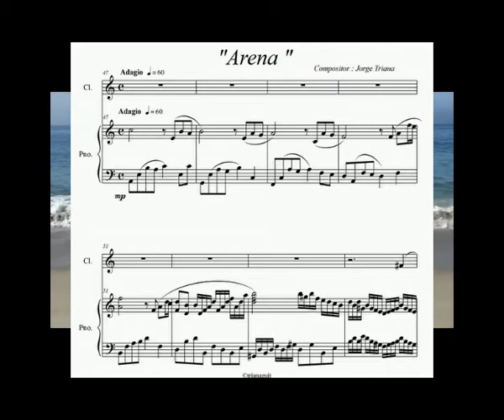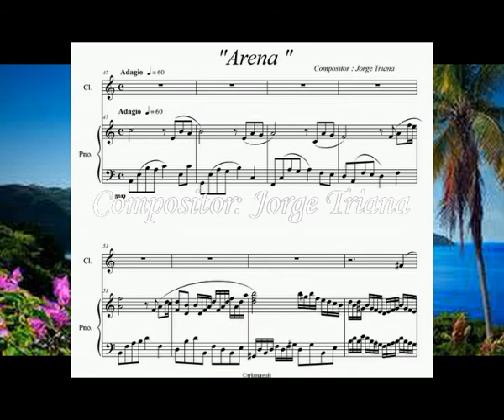" Arena "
Obra original para Clarinete en Bb y Piano..Interpretada por el
 Dúo D´accord, integrado por Vicente Monterrey, Clarinete y Marita Rodriguez, Piano.
Compositor : Jorge Triana